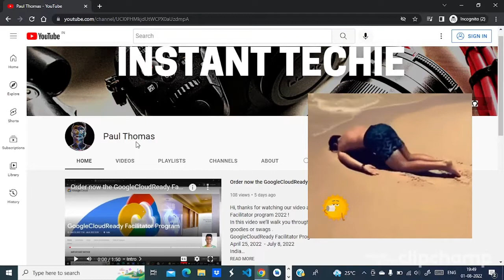NEW UPDATE || What Happened to Is this BIG YouTube Update BAD for SMALL CHANNELS??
In this video we’ll walk you through which Small channels always think that YouTube is against them
Somehow, seeing a channel with good content and low sub counts actually encourages me to support the creator
Support me..hehe..lol.
TIMESTAMPS
0:00 Intro
0:13 Why?
0:39 End

Our channel is about Tech , Ed and Vlogs. We cover lots of cool stuff such as Google Swags, Shortcut series and Unboxing series.